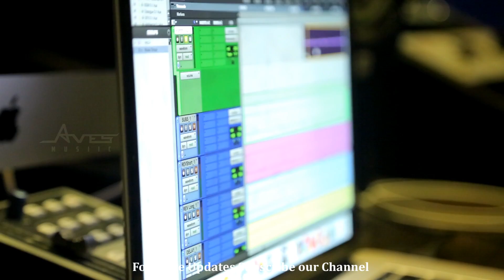Kavi | Manasina Mareyalli I Lyrical Video | M.S Thyagaraja | M.N. Punith | Kannada Movie 2018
Listen All Song from Kavi Starring: Punith & Others exclusively
on Aves Music  Youtube Channel..!!!

Manasina Mareyalli
Lyrics : M.S.Thyagaraja
Singer: Ananya bhagath

Producer: M.N. Punith
Co producer: Chetan sharma
Director: M.S Thyagaraja
D.O.P:  Sharath Kumar G - Karthik Sharma
Editor: C.Ravichandran
Dialogues: Dhanu R
Choreographer: Jay prakash
P.R.O Kallesh
Manager Venugopal
Designs : Aves